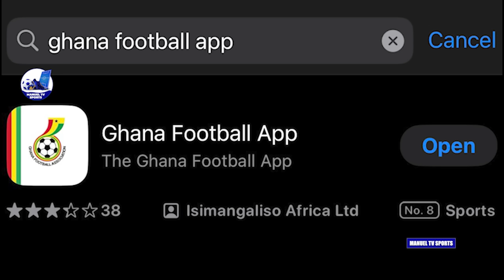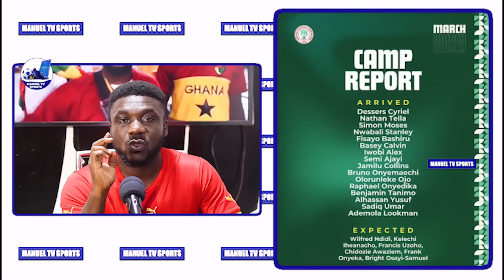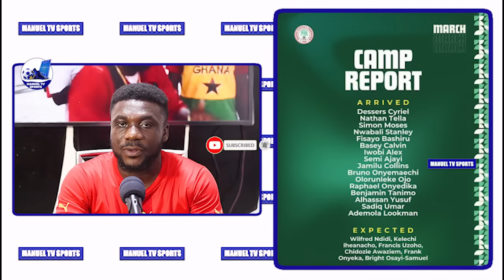GHANA🇬🇭 VS 🇳🇬NIGERIA: MATCH PREVIEW-HOW & WHERE TO WATCH-KICKOFF TIME-COACHES REACTIONS-LINE UPS